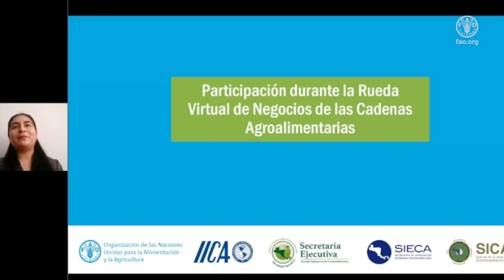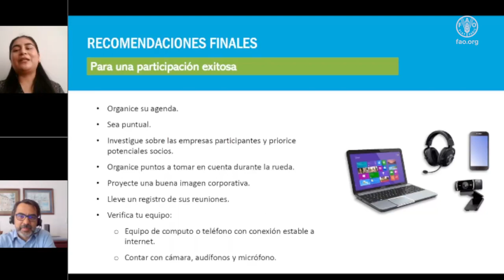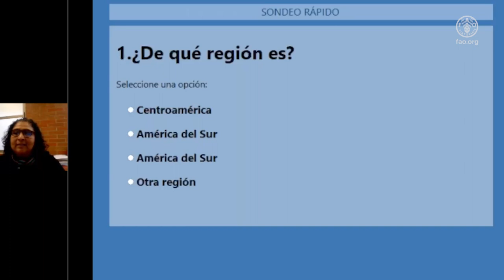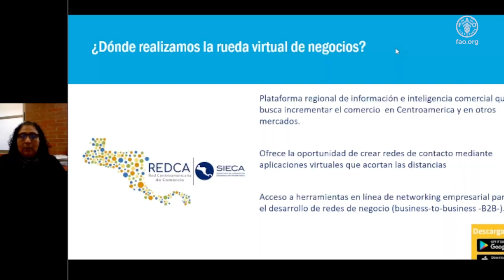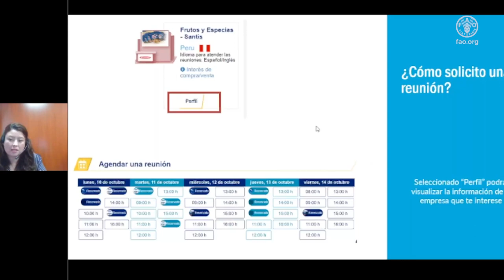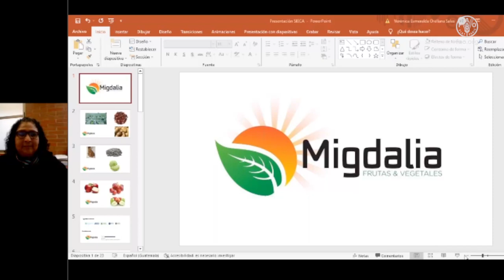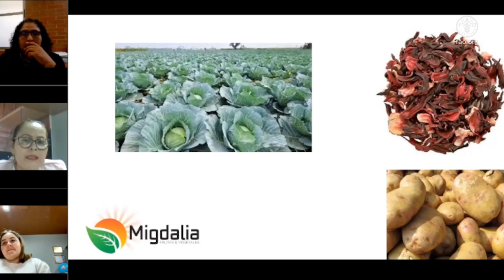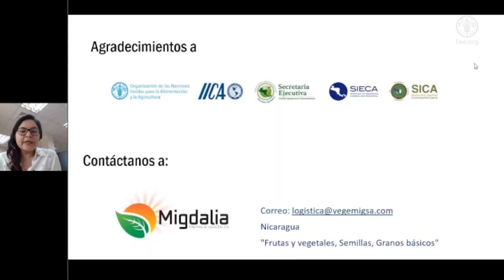¿Qué hacer durante y después de um evento de promoción comercial?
La VII Rueda Virtual de Negocios de las Cadenas Agroalimentarias de América Latina y el Caribe fue organizada por FAO, IICA, SIECA y SECAC, con una participación del 25% de organizaciones de la agricultura familiar y un 41% de representantes de empresas entre los 31 y 40 años.